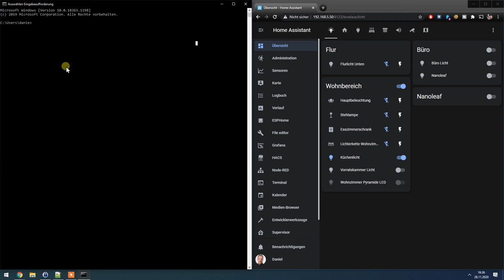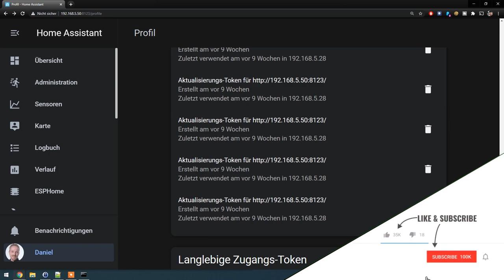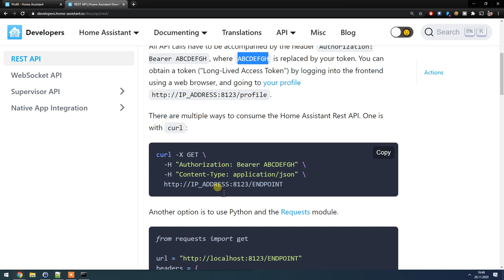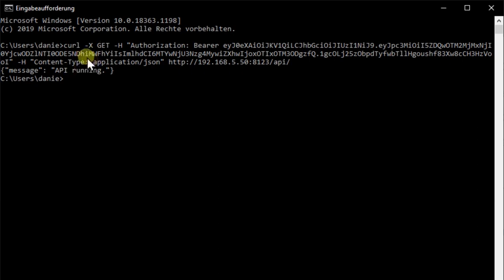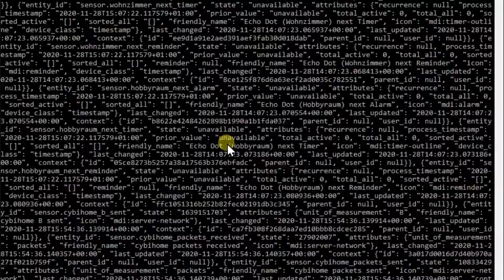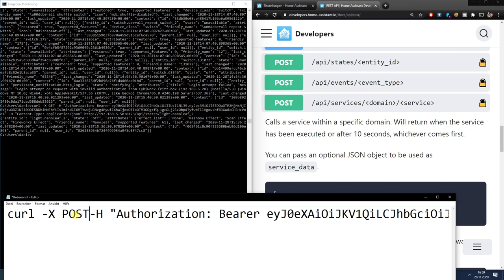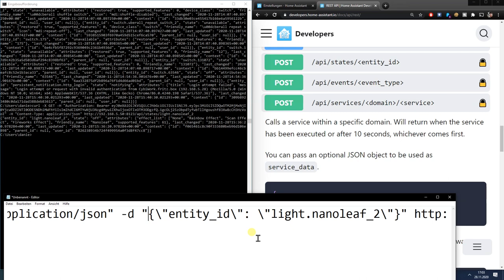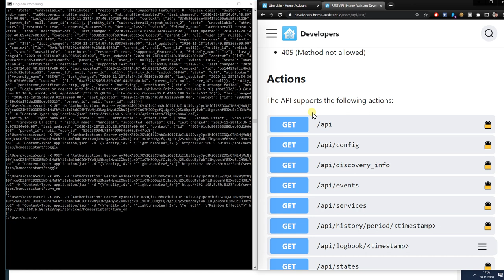Geräte über die Home Assistant Rest API per Befehl schalten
In diesem Video zeige ich euch, wie Ihr über die Rest API von Home Assistant Geräte per Befehl schalten könnt. Dazu benutze ich in diesem Beispiel den Konsolenbefehl cURL.
So habt Ihr die Möglichkeit aus Scripten heraus Werte von Home Assistant abzufragen oder auch Geräte zu schalten.
Das ganze lässt sich z.B. auch fürs Stream Deck oder andere Anwendungsfälle nutzen.

Video Inhalt:
00:00 - Einleitung
02:07 - Beispiel für einen Schaltbefehl per Home Assistant  Rest Api
02:46 - Token für Rest-API Authentifizierung in Home Assistant erzeugen
04:20 - Aufbau des Home Assistant Rest-API Aufrufs mit cURL
08:55 - Rest-API Fehlercodes
09:33 - Rest-API Aktionen (Mögliche Endpunkte)
10:03 - Stati aller Entitäten bei Home Assistant mit Rest-API auf einmal abfragen
11:04 - Status einer Entität mit der Rest-API abfragen
12:02 - Entität über Rest-API schalten (toggle)
15:38 - LED-Effekt über Rest-API ändern (Attribute setzen)

Stöbert einfach mal durch meine Amazon Empfehlungen: